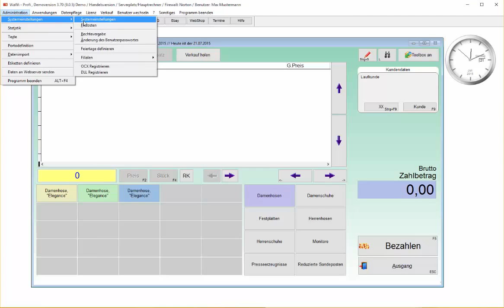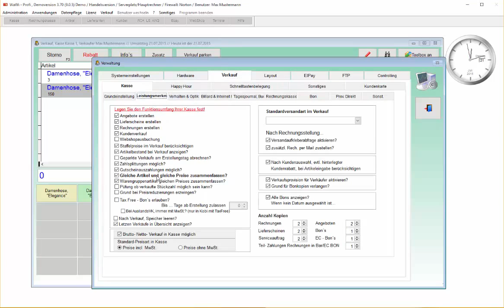WaWi-Profi 3.x, Kasse, Artikel zusammenfassen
So fassen sie gleiche Artikel und Preis im Verkauf zusammen